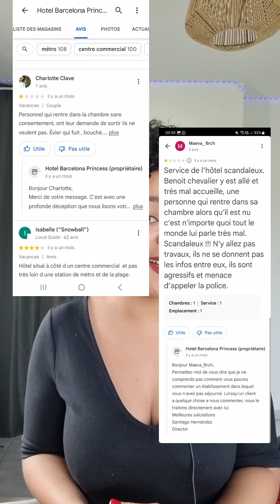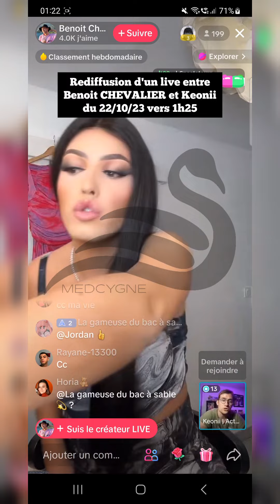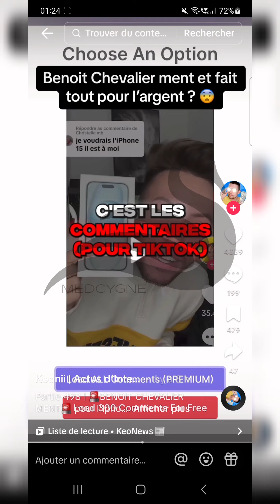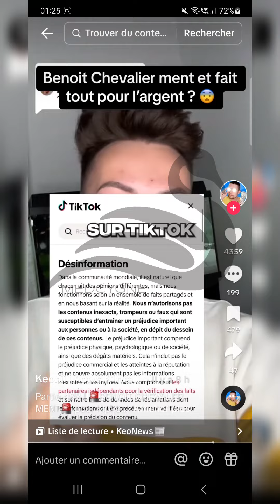BENOIT CHEVALIER [ARNAQUE, ILLÉGAL] ?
Je n'ai rien remarqué de très nefaste concernant Benoît CHEVALIER jusqu'ici. Et je pense que ses quelques erreurs sont dû à une méconnaissance de la loi (exemple de Google Maps ici) ou à un jeu où il flirt entre la légalité et l'illégalité (jeu concours) sans pour autant avoir réellement franchi cette limite.

Qu'en pensez-vous ? Le trouvez-vous dangereux pour les jeunes ?